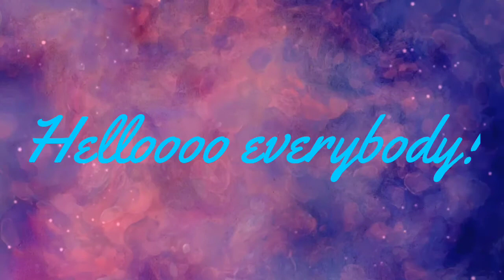Speedpaint Of Gabby(Me) Again!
Hello everybody!
I think we all know who this speedpaint was of!
(The hairstyle was based off my "Gacha Life" self! ^^)

Music used in this video(DOES NOT BELONG TO ME IN ANY WAY. THE COMPOSER IS KOJI KONDO):

See ya! ^^